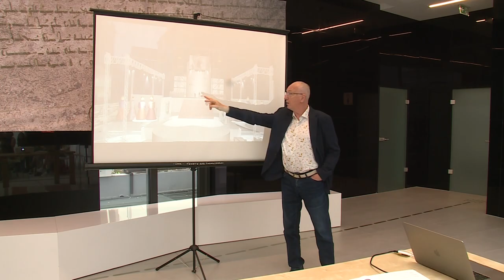III. ANDRÁS-A UTOLSÓ ARANYÁGACSKA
Megkezdődtek az Az utolsó aranyágacska olvasópróbái.A Koronázási Szertartásjátékba foglalt Árpád-házi királylegendák záró darabja III. András történetét mutatja.